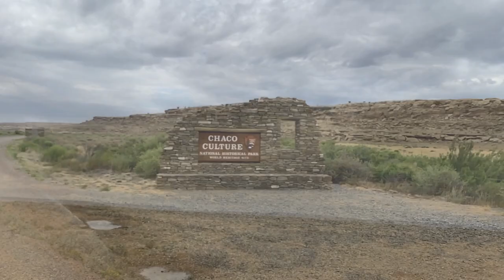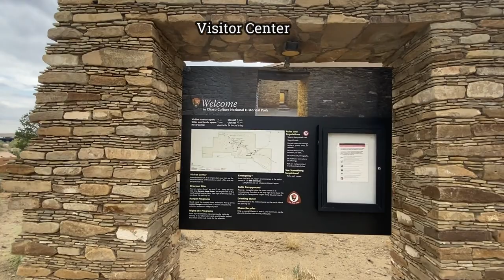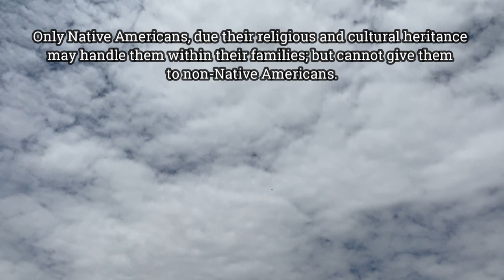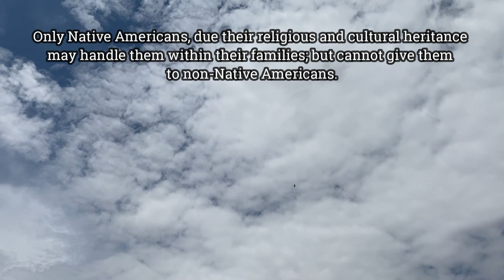Visiting the Chaco Cultural National Park, NM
The Chaco Culture National Historic Park  is located in northwest New Mexico in the United States. This historic site contains the most important remains of the Chaco culture, which reached its peak between approximately the year1020 and 1110. This place is considered sacred by the Native Americans.